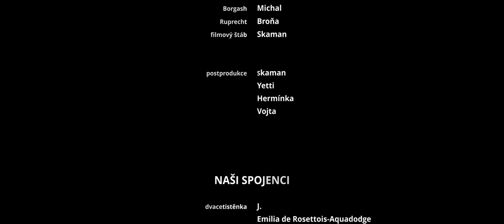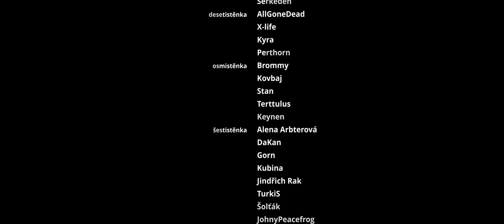Šifra mistra trpaslíka - Lov na Klíčníka #4 | Strangers and Dragons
(Řešení hádanky najdete na konci videa.)
Letopočet: vrcholné léto 251 n.v.

Kapitoly:
0:00 Ke studni
9:44 Ve studni
27:06 Do vody
32:14 Šifra
51:40 Titulky
52:31 Potitulková scéna
52:45 Hádanka

Kde nás najdete?

Kdo dočetl až sem, napište do komentářů "Mě by to nemělo nic udělat!" a staňte se tak členem Cechu slavného beranidla, jehož členové patří mezi nejbystřejší elitu všeho živého. Kromě Norliho hádanky tady mám ještě jednu pro členy cechu. Když tento kód napíšete za adresu stránky Strangerů, dostanete se do tajné místnosti, kde konečně spatříte plody našeho dosavadního společného úsilí. Kódem jsou iniciály slov: nástroj na mlácení obilí, obětovaný drak, trpasličí zrádce. Členové cechu, buďte tajemní.